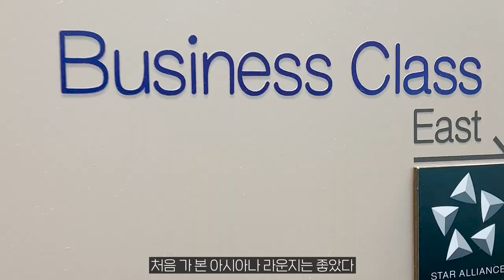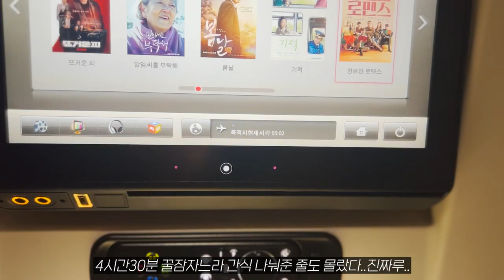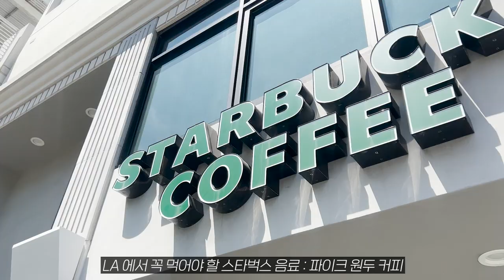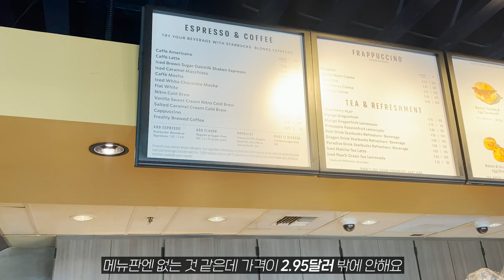나만 알고싶었던 눕코노미 당첨확률 높이는 법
시작부터 멍청비용 170,000원 우당탕탕 미국여행🇺🇸
근데 라운지 공짜에 눕코노미 오히려 좋아~🥳

요즘 너무 바쁜 나머지…
좌석 지정 하라고 이주전부터 알려주셨지만 못했다^^!

공항 와서 보니까 만석에 중간 자리밖에 안 남았는데
11시간 중간 자리로 갈 생각 하니까 끔찍해서🥺
넓은 자리 구매했는데 미국은 170,000원 추가!!

🏷 이코노미 스마티움
〰️일반석보다 다리 길이 4인치 더 넓은 좌석
〰️미주, 유럽, 시드니 기준 170,000원
〰️비즈니스석 바로 뒤 위치, 빠른 탑승 가능
〰️아시아나 비즈니스 라운지 무료 이용
〰️만석 비행기였는데도 비워져있는 곳이 많았음
〰️결론적으로는 돈이 안 아까웠다!
〰️돌아오는 비행편은 라운지 포함이 아니었다

미국여행 실시간 사진은 instagram @honey_veling